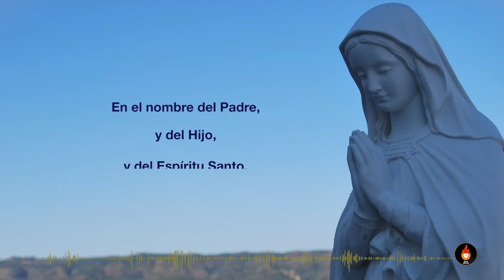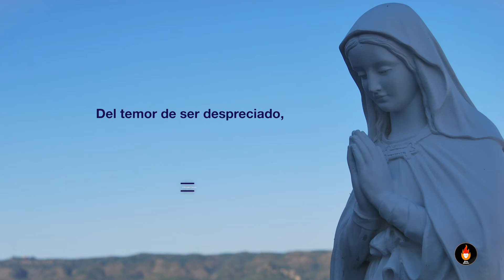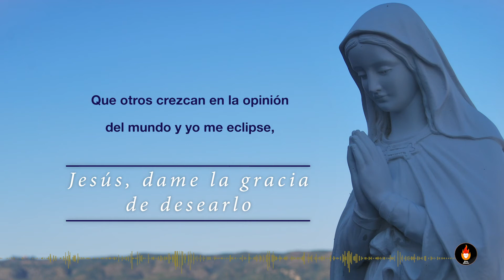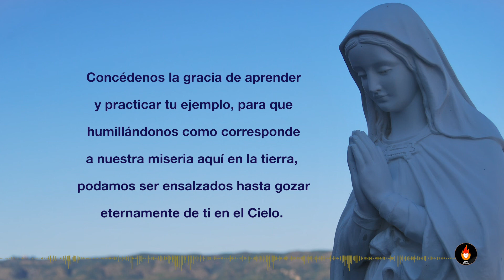LETANÍAS DE LA HUMILDAD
Letanías para ganar la virtud de la humildad y despojarnos de la soberbia. La soberbia es un obstáculo para llegar a Dios. Reconozcámonos necesitados de esta gran virtud.